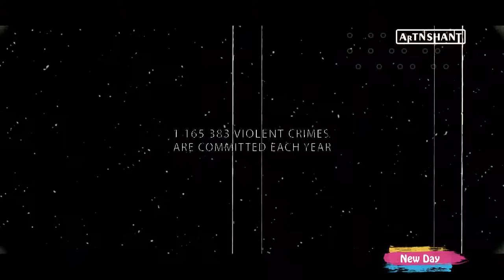New Day ARTN Shant TV USA Guest - Sargis Bazinyan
World and Europe Champion, Krav Maga Expert, Sargis Bazinyan's interview on ARTN's TV New Day program